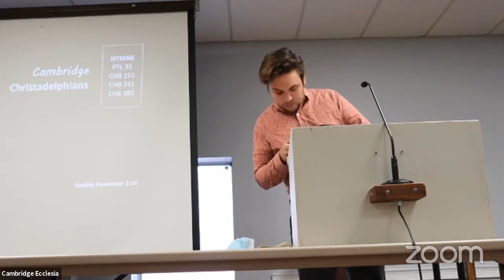William Robinson - Exhortation